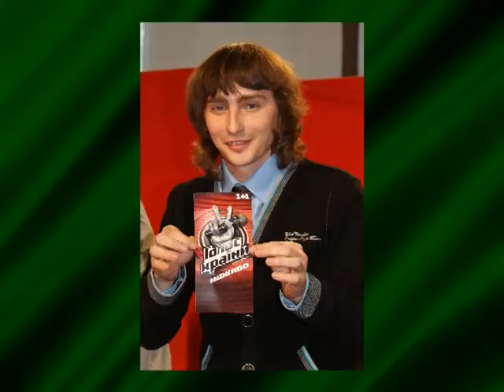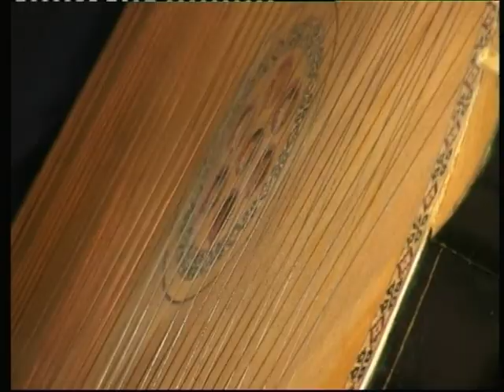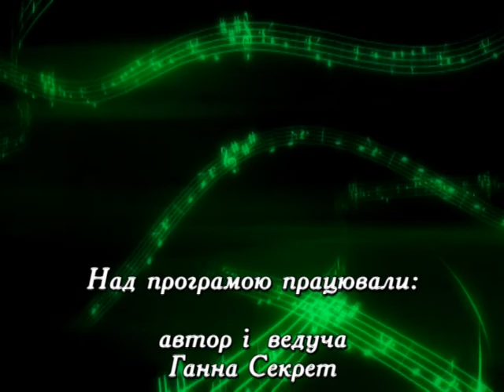Будьмо знайомі 04.03.2018